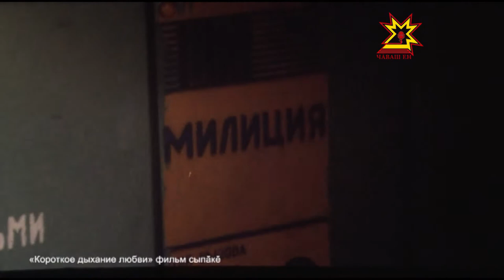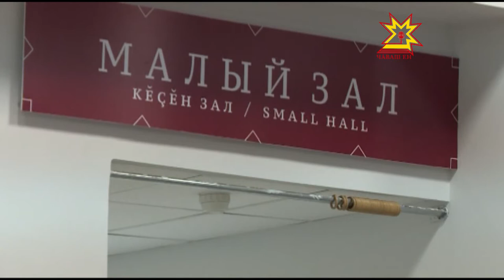Шупашкарта «Короткое дыхание любви» илемлĕ фильма кăтартрĕç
Шупашкарти вак халăхсен кинематографне халалланă пĕтĕм тĕнчери кинофестиваль малалла пырать. «Çеçпĕл» кинотеатрта 1992 мĕш çулта ÿкернĕ «Короткое дыхание любви» илемлĕ фильма кăтартрĕç. Курма килнисене пултаруллă продюсер тата Шупашкарти кинофестивалĕн жюри ертÿçи Марк Рудинштейн хăй ĕçĕпе тĕплĕнрех паллаштарчĕ.